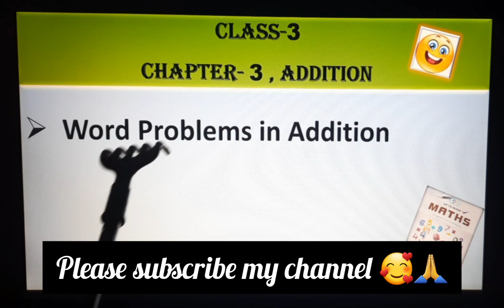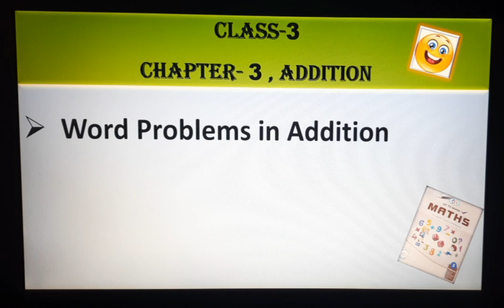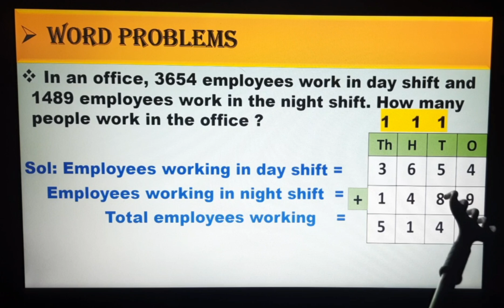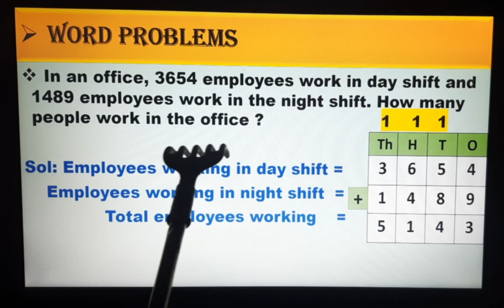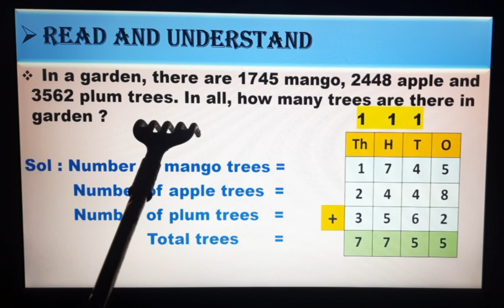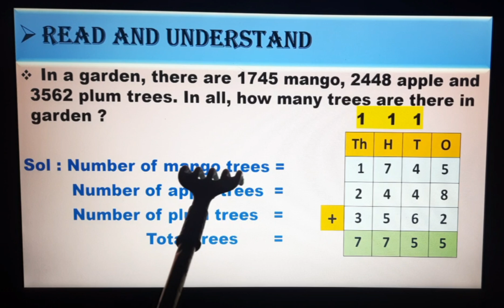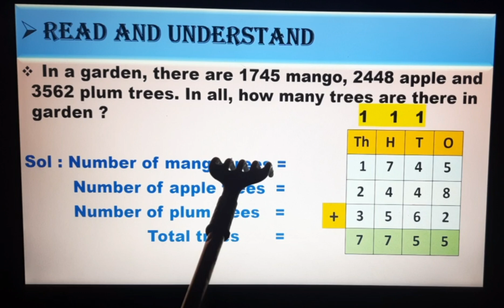Class 3 Chapter -3 Addition - Word Problems | Easy Trick | CBSE | ICSE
Hello kids,

* how to solve word problems in addition  easily.